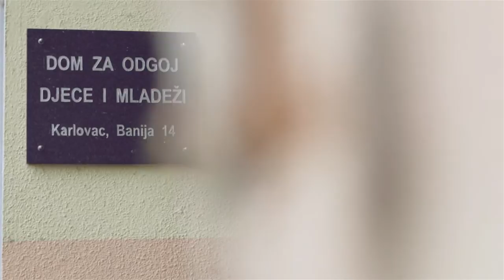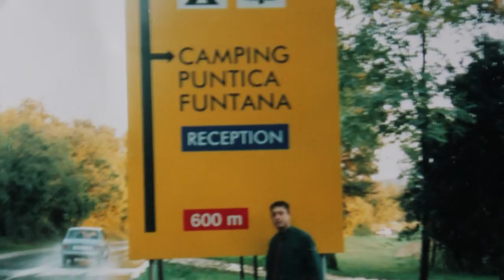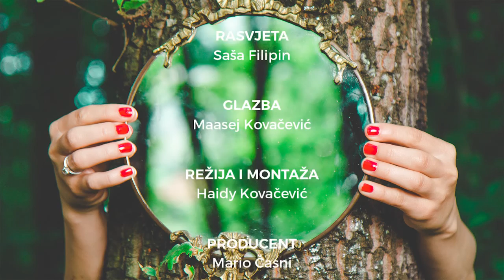OSOBNO - Danijel Japec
Životne priče: Danijel Japec